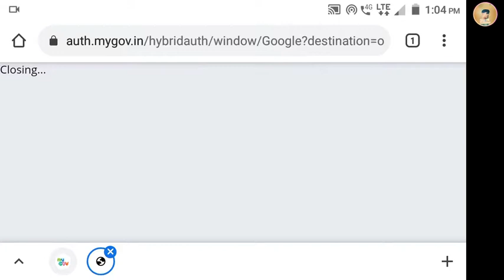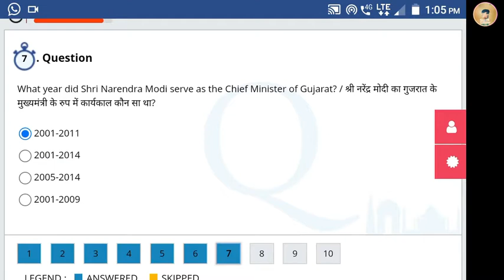How to Participate in Quiz on Seva Samaparn ?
तो आज हम लोग जानेने वाले है कि Quiz on Seva Samparn मे कैसे Participate करेगे|
Previous Video Related to Aryabhatta Ganit Challenge
😅 Be Techy & Comment do share and like it.
-- Prabhat Kumar